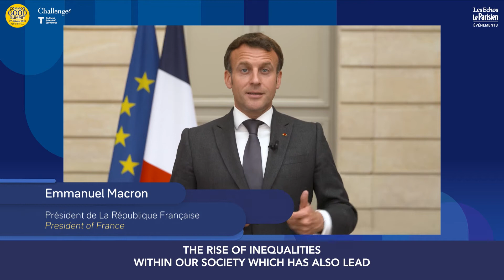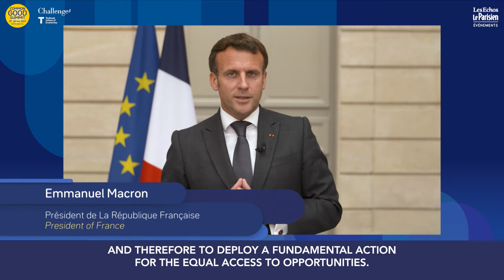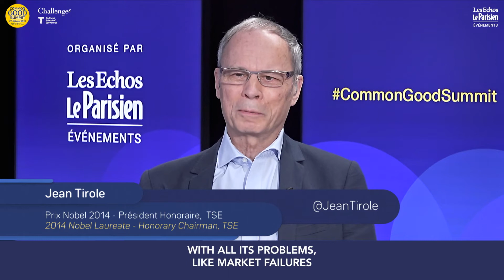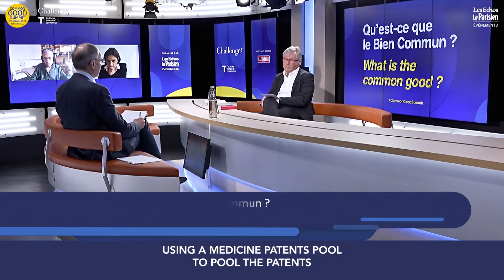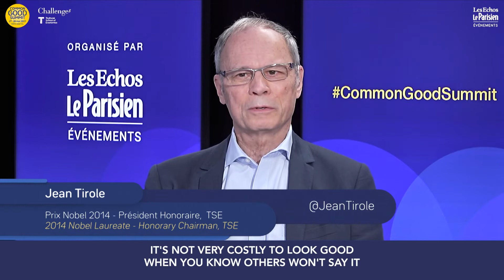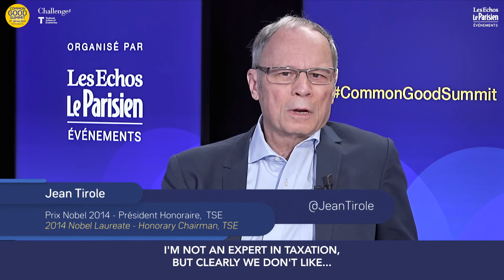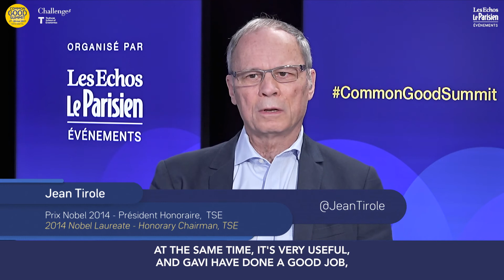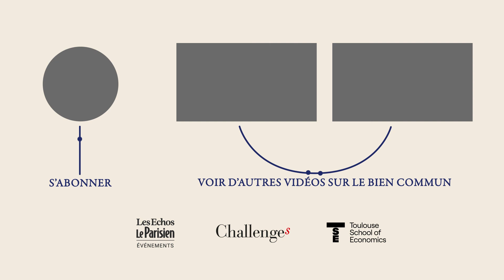Opening session: What is the common good ? English subtitles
Emmanuel Macron, President of France
Esther Duflo et Abhijit Banerjee, 2019 Nobel Laureates
Jean Tirole, 2014 Nobel Laureate